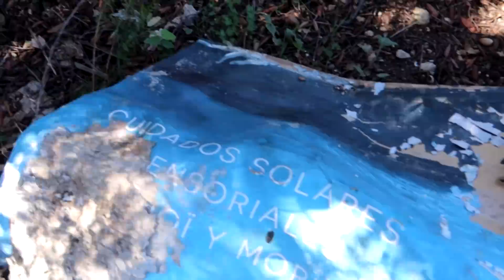JUGANDO A LAS ESCONDIDAS ENTERRADOS CON LOS ZOMBIES COMO ALEJO IGOA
ALEJO IGOA Y SARITA HAN ENCONTRADO UN ESCONDITE BAJO TIERRA MIENTRAS BUSCABAN A LOS ZOMBIES DEL APOCALIPSSIS.